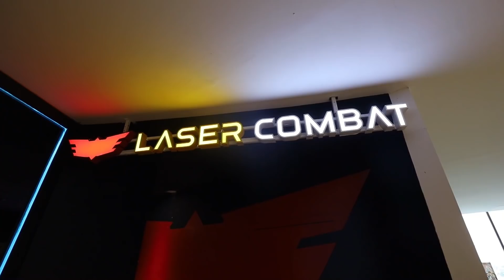รักฉุกใจ..เพื่อนฉุกเฉิน ตอน Laser Combat | ละครเด็กจิ๋ว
เด็กจิ๋วกับปูจ๋ามีพลังเพื่อน เหมือนทานตะวันกับหมอเป้งเลยค่ะ เวลาน้องพริมเรียก ปูจ๋าก็จะทะลุมาได้ค่ะ
ครั้งนี้น้องพริมกับเพื่อนๆไปเล่นที่ Harbor Pattaya  "ฮาร์เบอร์ พัทยา"
ศูนย์รวมสวนสนุกในร่มใหญ่ที่สุดในอาเซียน แล้วตอนนี้เค้ามีเครื่องเล่นใหม่ Laser Combat เลยต้องขอไปลองฝีมือกันหน่อยค่ะ
Laser Combat เป็นเกมยิงปืนเลเซอร์ต่อสู้ในสนามรบในร่ม ตื่นเต้น เร้าใจตอนที่โดนยิงจะรู้สึกว่ามีไฟฟ้าอ่อนๆมากระตุ้นให้รู้สึกตกใจ บอกเลยว่ามันส์สุดๆเหมือนอยู่ในสนามรบจริงๆเลยค่ะ
แต่น้องพริมสูู้ปาร์ตี้ไม่ได้เลย สุดท้ายเลยต้องเรียกปูจ๋าทะลุมาช่วย
ใครจะชนะก็ตามไปดูกันเลยค่ะ

ดูรายละเอียดเพิ่มเติมได้ที่ นะคะ